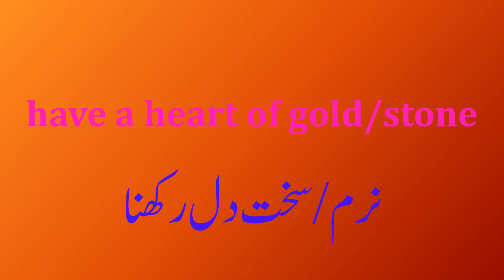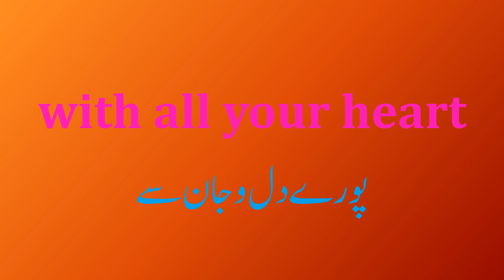Heart Idioms || Translation Urdu into English || Methods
@Learning English || Basic English || Understanding Nature of English ||
@ English and idioms